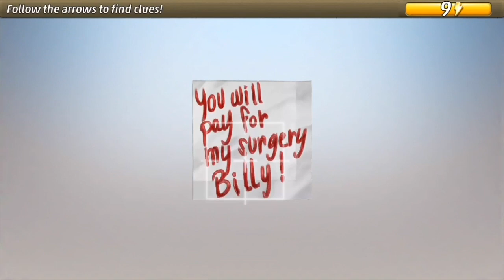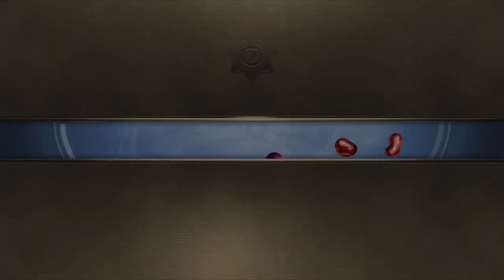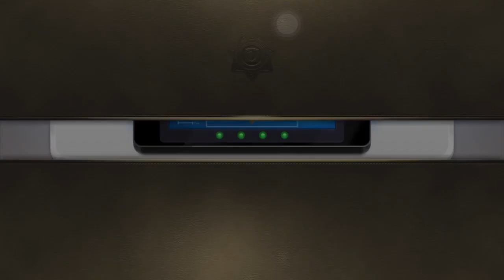Criminal in Time - 2x02 - Gone in 30 Seconds [1969, New York 🇺🇸 ]